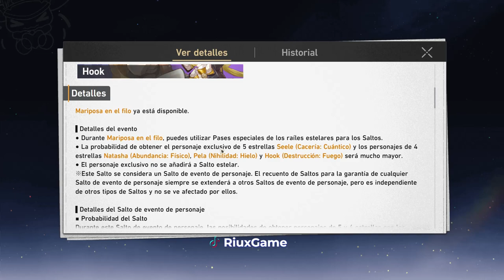Todo sobre los personajes. Habilidades, talentos, armas y más Honkai Star Rail